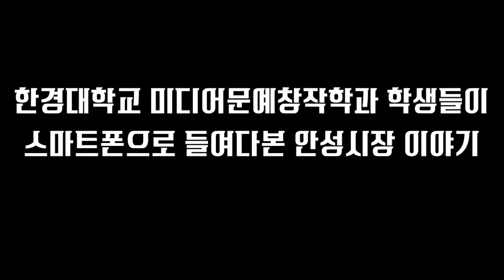[하이틴TV] 한경대학교 - 미디어문예창작학과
젊은 국립! 당당한 나의 자부심! 한경대학교
신인 문화창작인들의 요람 미디어문예창작학과 입니다.